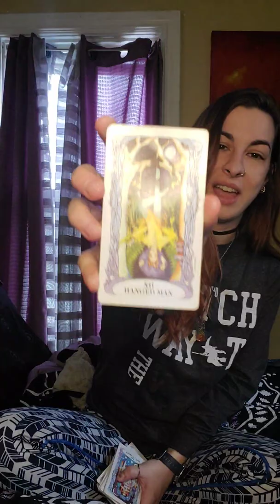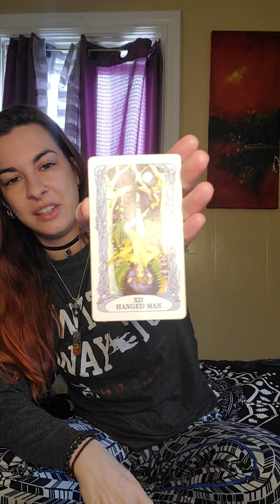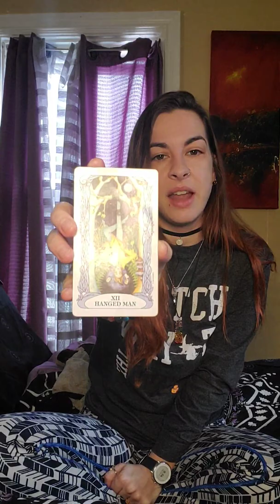Tarot of the day 2/4/20 BONUS message!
BONUS message in beginning of video a MUST WATCH!
 General reading for 2/4/20
Entertainment purposes

I also provide reiki and do personal spells as well

Tarot readings
2 questions for $5
5 questions for $10
10 questions for $20

Reiki
45 mins for $45
1 hour for $60
Deeksha is offered free of charge after each session

Personalized spells prices will vary
For products check me out at

Etsy.com/shop/ScorpionGoddessUS